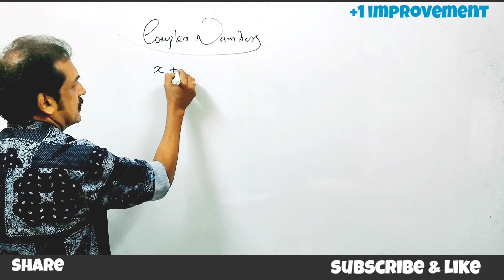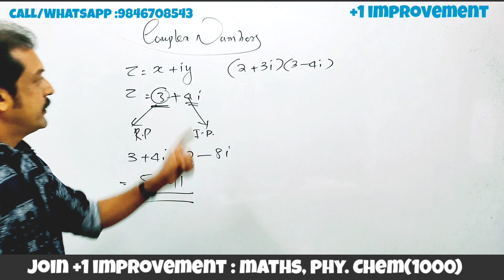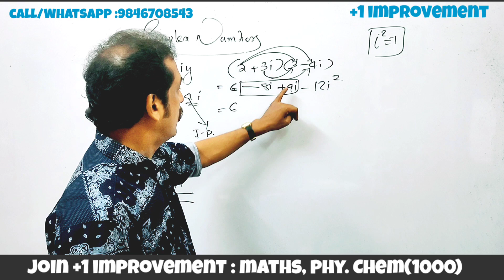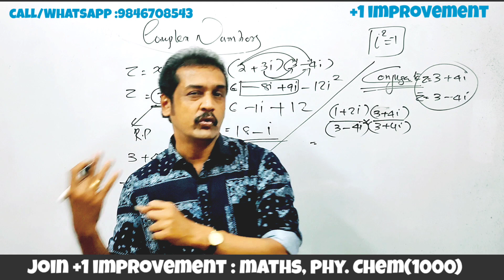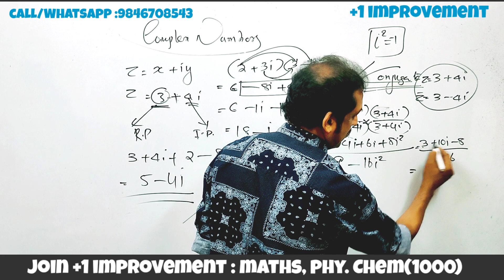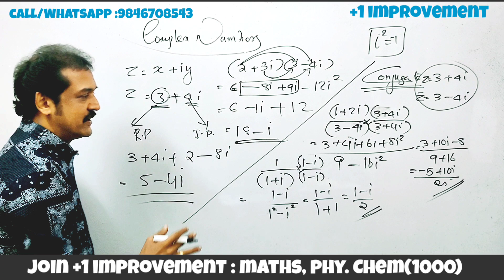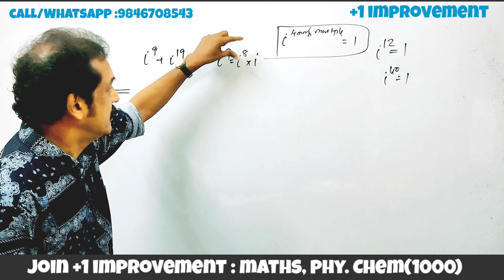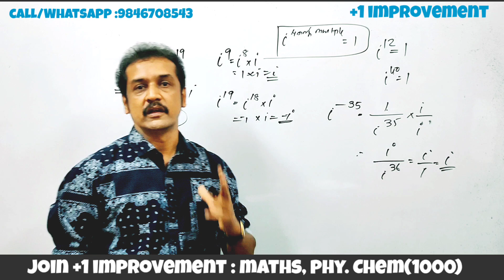plus one improvement special maths | complex numbers | conjugate of complex number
plus one improvements
 Kerala higher secondary improvement classes
 mathematics improvement class
complex numbers
conjugate of complex number
real and imaginary part of complex number